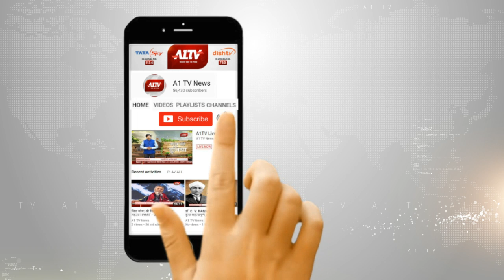चूरू में जागरुकता कैंप और वृक्षारोपण कार्यक्रम आयोजित